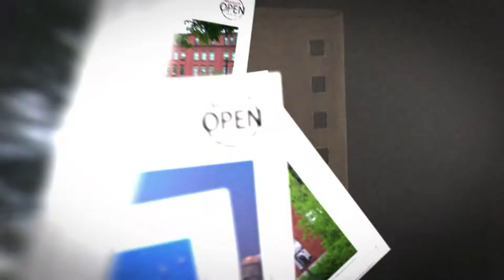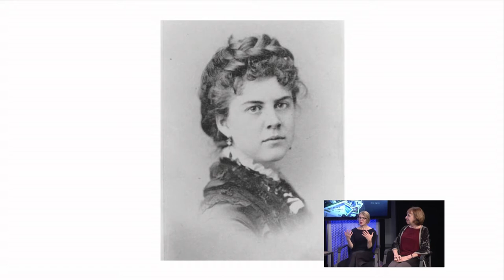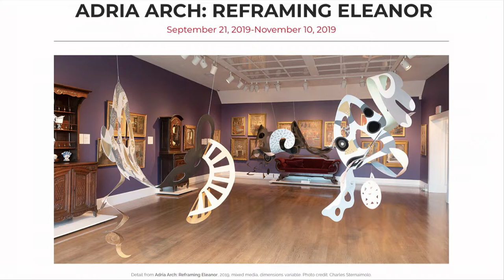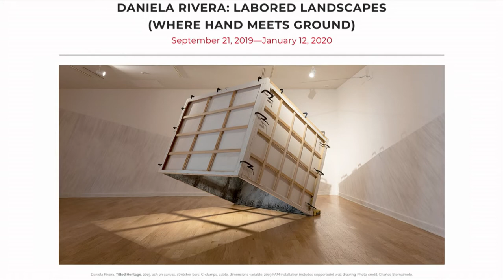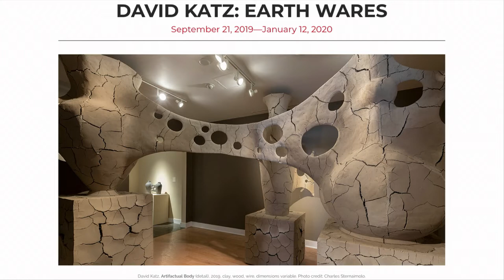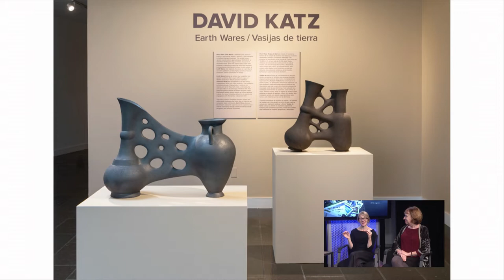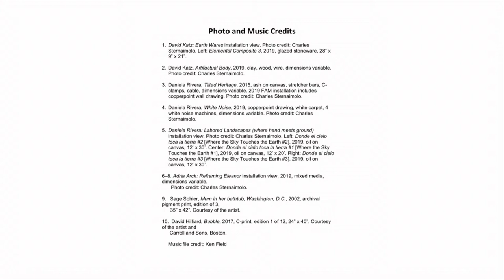Museum Open House Featuring Artist Adria Arch and Curator Lisa Crossman